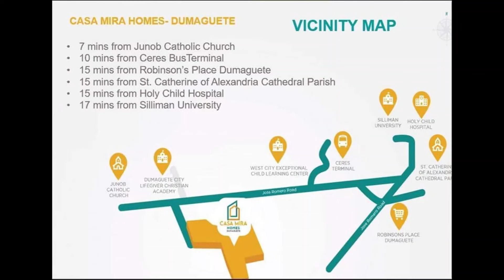CASA MIRA HOMES DUMAGUETE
Casa Mira Homes- Dumaguete brings a laid-back and relaxed approach of living for every Filipino family. Its modern architecture and design is inspired by the classic American Country Home where comfort is of utmost importance.

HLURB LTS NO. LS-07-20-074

Location: Junob, Dumaguete City, Negros Oriental
7 mins from Junob Catholic Church
10 mins from Ceres Terminal
15 mins from Robinson’s Place Dumaguete
15 mins from St. Catherine of Alexandria Cathedral Parish
15 mins from Holy Child Hospital
17 mins from Silliman University

AMENITIES & FACILITIES:
Gate & Guardhouse
Landscaped Areas
Clubhouse
Adult & Kiddie Pool with Playground
Multi-Purpose Court
10m wide main road
Chapel
24-hour Security System
Perimeter Fence